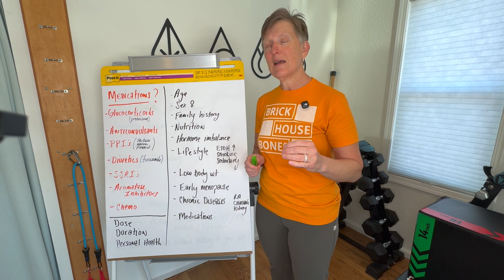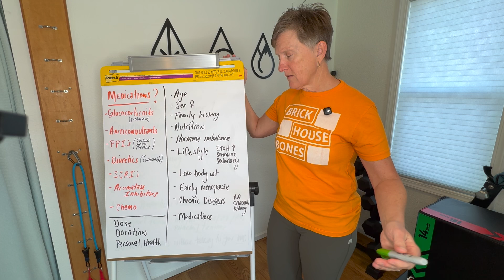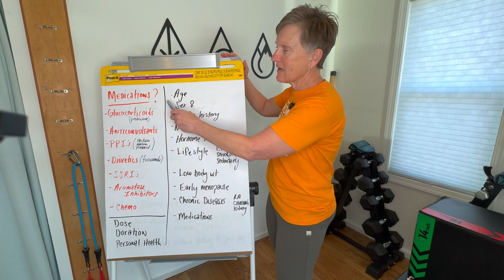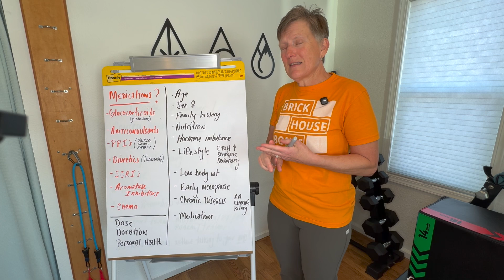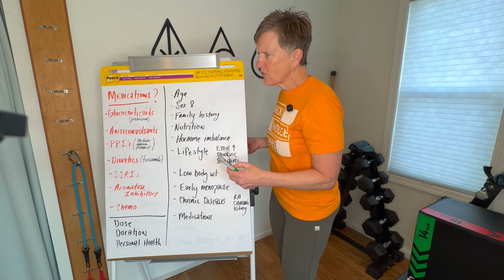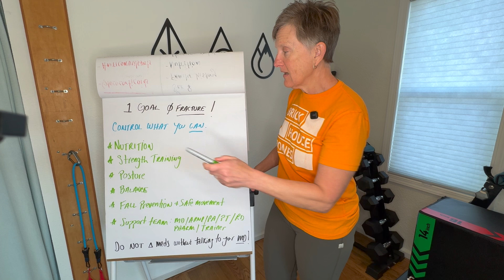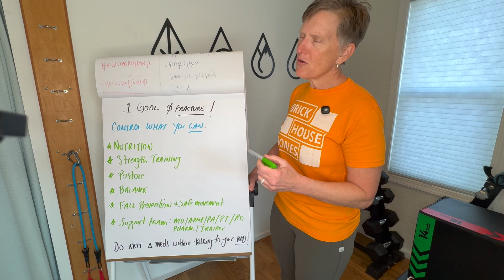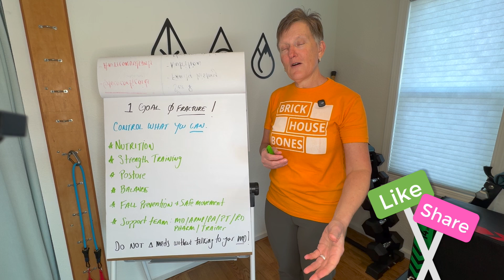Can Medications Cause Osteoporosis? Dr. Lisa Investigates!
Do Prescription Meds Contribute to Osteoporosis?
⭐ Journey to Fracture-Proof: The Brick House Bones Blueprint to Taking Control of Osteoporosis
⭐ Product Recommendations (aff. link)

Are you interested in personalized support to help build your confidence in incorporating exercise and nutrition and improving bone health?

Research:  👀
Exercise for the prevention of osteoporosis in postmenopausal women: an evidence-based guide to the optimal prescription

The effects of high velocity resistance training on bone mineral density in older adults: A systematic review

The Role of High-intensity and High-impact Exercises in Improving Bone Health in Postmenopausal Women: A Systematic Review